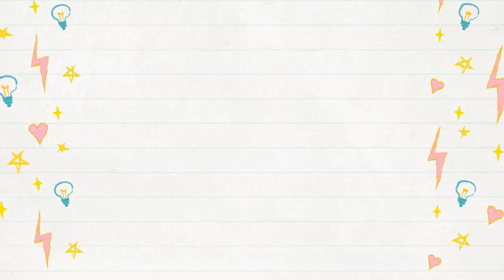Cupcake Sharpener || Pencil Sharpener || Cute Stationery / Supplies || The Blue Sea Art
Materials Required:
Foam Sheets
Container
Plastic Ball
Glue / Hot Glue

Love: Navneet Kaur ♡